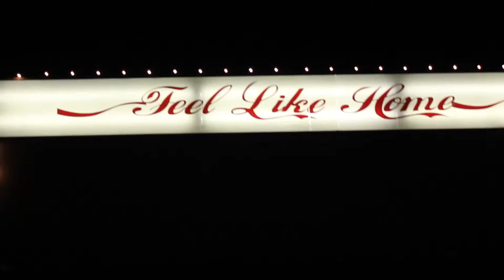lil flip babysavage chalieboy music video shoot 26